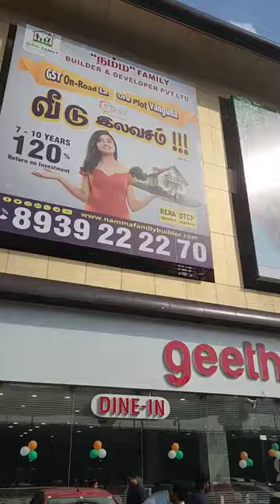Thalaivaruu nirantharam 😎😎😎 jailer anirudh rajinikanth mohanlal sivarajkumar sivaraj#nelson#leo